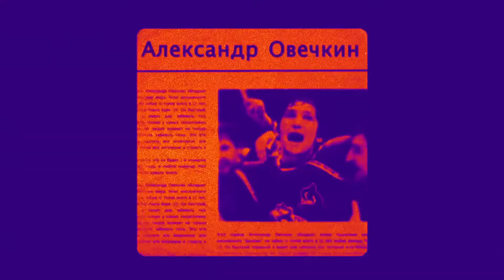NHL 21 Official Reveal Trailer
Recognize Greatness with NHL21 available worldwide October 16th Ice hockey stick and puck

XTland the latest trailer of games
Exclusive Gameplay
Link Game in our site(Know and watch everything about this game)